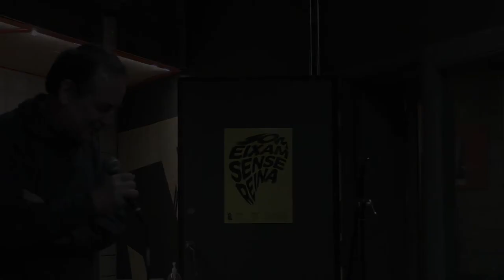20è Fòrum Indigestió (2021)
Vídeo del 20è Fòrum Indigestió, que ha tingut lloc el 15 de Desembre de 2021, a La Deskomunal. Organitzat per Indigestió. + Informació